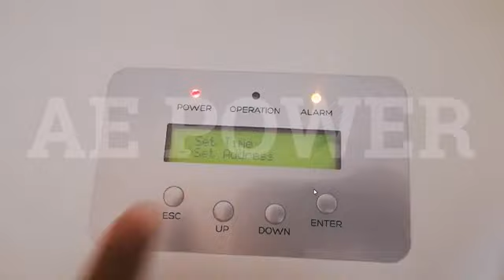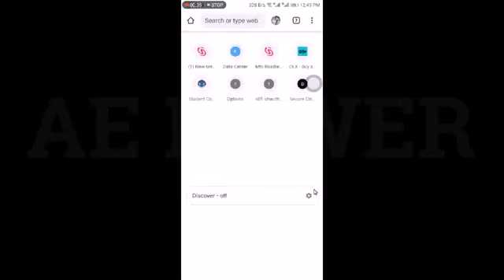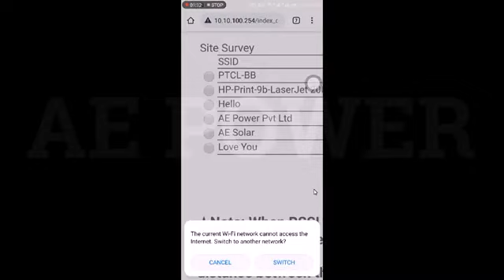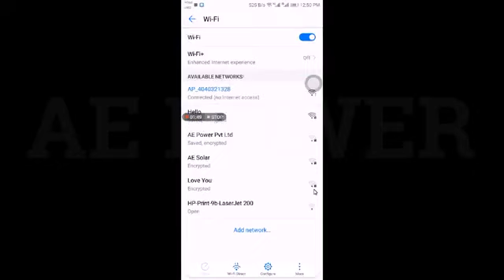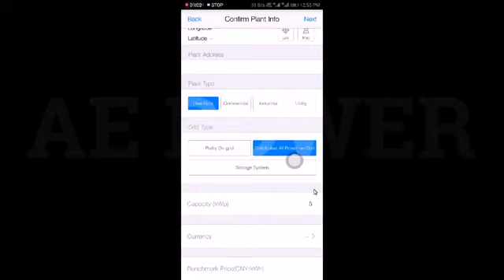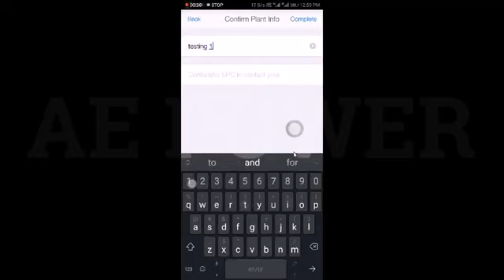solis inverter wifi settings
Soils inverter wifi setting